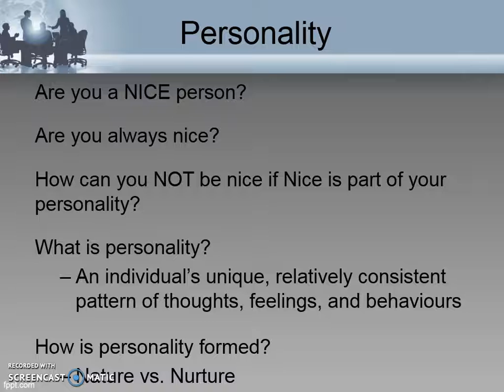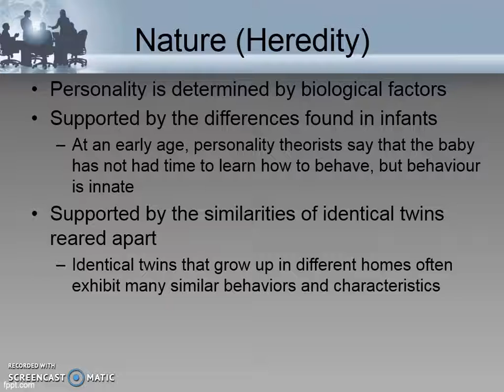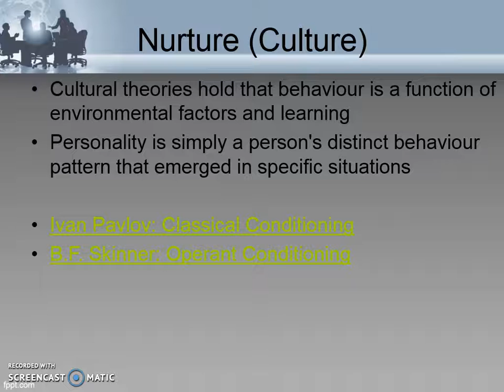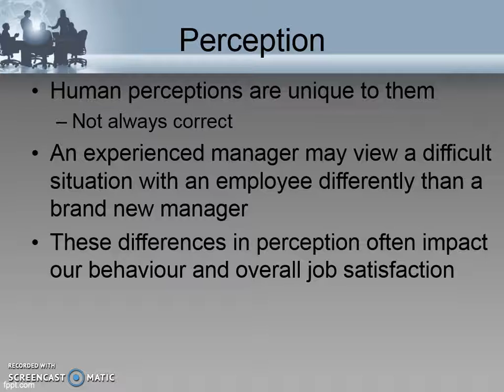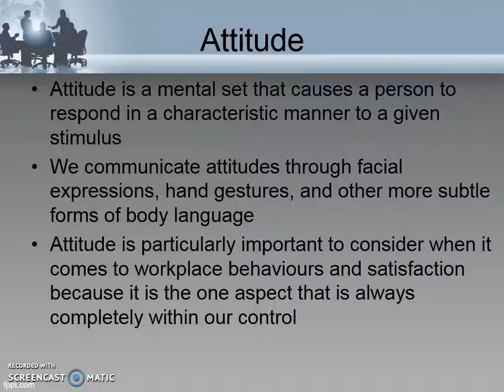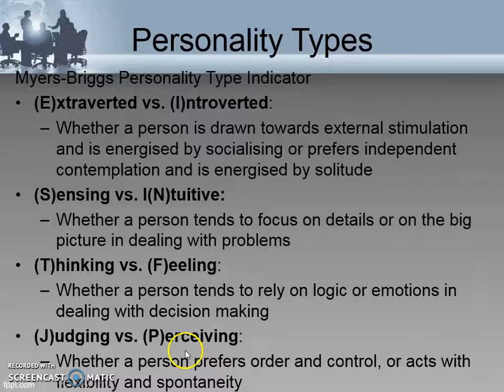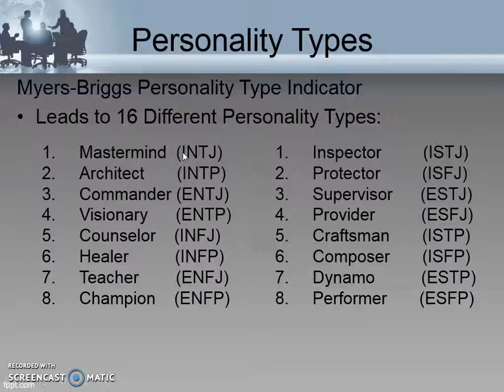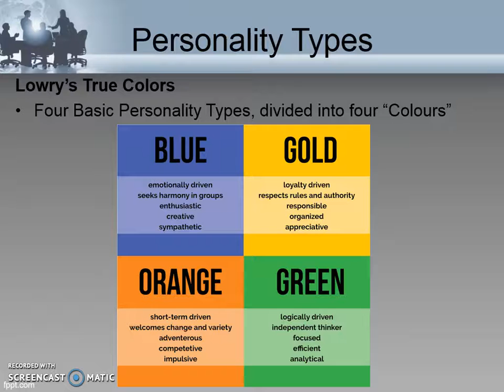Lesson 17 - Human Behaviour